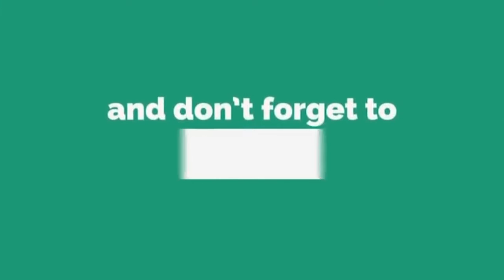IPL 2020: हार के बाद Shreyas Iyer को एक और झटका, भरना पड़ेगा इतने लाख का जुर्माना !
इंडियन प्रीमियर लीग (आईपीएल) के 13वें सीजन में दिल्ली कैपिटल्स के लिए 29 सितंबर की तारीख अच्छी नहीं रही। टीम को पहले तो सनराइजर्स हैदराबाद के खिलाफ 15 रनों से हार का सामना करना पड़ा और फिर कप्तान श्रेयस अय्यर पर स्लो ओवर-रेट के चलते 12 लाख रुपये का जुर्माना भी लग गया। इस सीजन में अय्यर दूसरे ऐसे कप्तान हैं, जिन्हें स्लो ओवर-रेट का जुर्माना भरना पड़ रहा है। इससे पहले रॉयल चैलेंजर्स बैंगलोर (आरसीबी) के कप्तान विराट कोहली को किंग्स इलेवन पंजाब के खिलाफ मैच में जुर्माना झेलना पड़ा था।